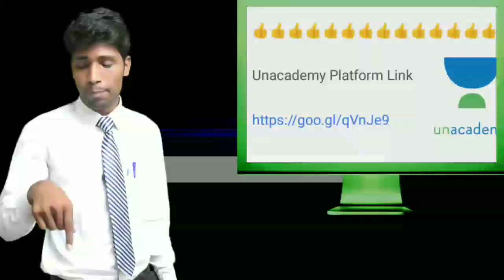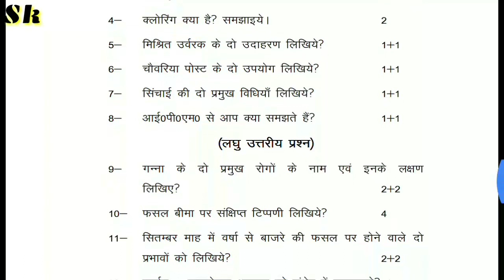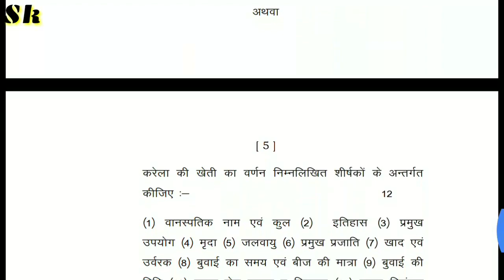शस्य विज्ञान मॉडल पेपर class 12 NCERT 2019 in hindi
Unseen Passage part - 1